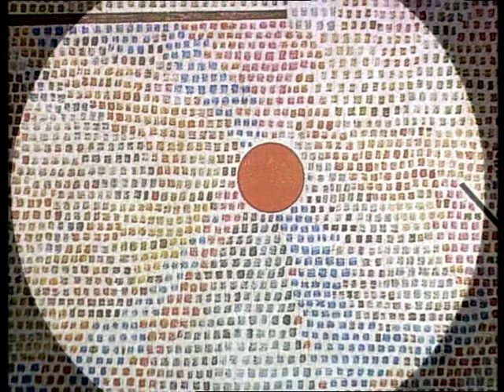il Poema sull'essere di Parmenide